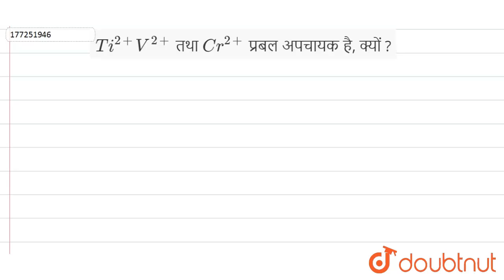Ti^(2+)V^(2+) तथा Cr^(2+) प्रबल अपचायक है, क्यों ? | 12 | d एवं f ब्लॉक के तत्व | CHEMISTRY | Y...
Ti^(2+)V^(2+) तथा Cr^(2+) प्रबल अपचायक है, क्यों ?
Class: 12
Subject: CHEMISTRY
Chapter: d एवं f ब्लॉक के तत्व
Board:Madhya Pradesh Board

👉 Have Any Query? Ask Us.